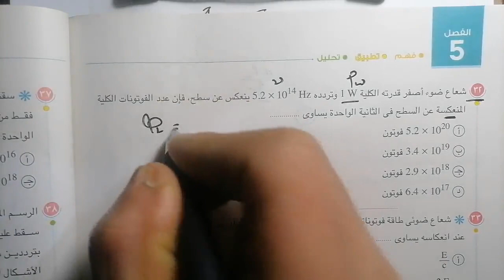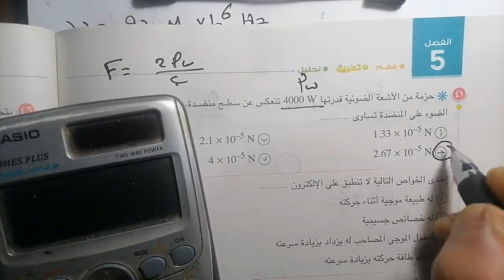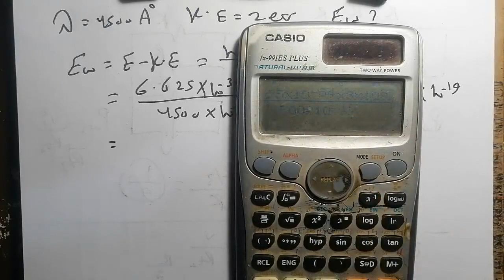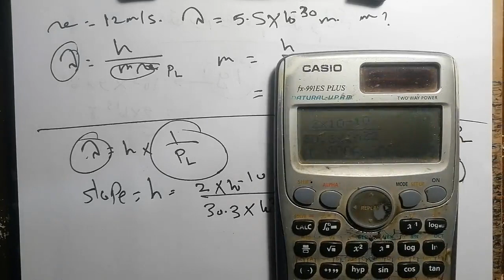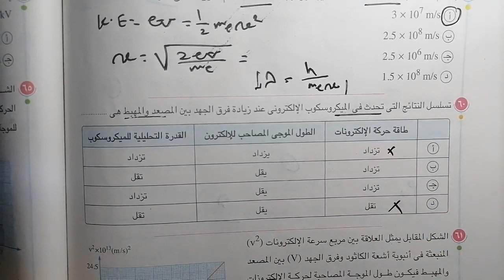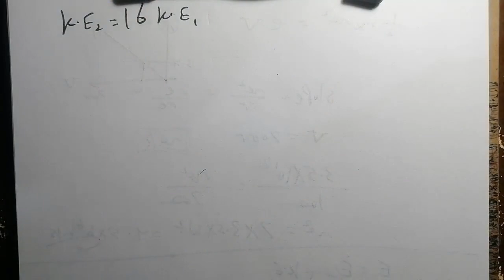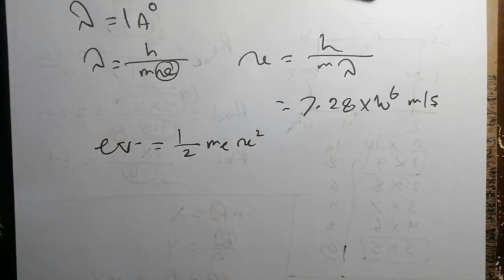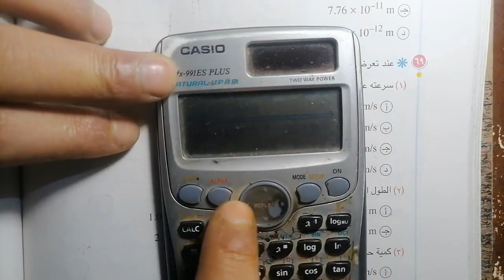حل اختر 32-70 | الدرس الثاني | ف5 ازدواجية الموجة والجسيم | فيزياء كتاب الإمتحان تالتة ثانوي 2022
المراجعة النهائية لتالتة ثانوي هتبدأ ان شاء الله يوم الاربع القادم. محتوى المراجعة يتكون من الآتي

١- المراجعة الخاصة بيا: كل الفيديوهات مسجلة، بنبدأ بمراجعة شاملة على كل فصل ثم حل أسئلة عليه متدرجة من الاسهل للاصعب وشاملة كل الأفكار. بعد مراجعة كل فصل على حدة وحل الأسئلة عليه هنحل امتحانات شاملة
كل الأسئلة اللي ممكن تفيدك من اي كتاب خارجي وكذلك من حصص مصر وبنك المعرفة هتكون داخل المراجعة دي. الاشتراك في المراجعة كاملة ٢٥٠ جنيه فقط للتيسير عليكم

٢- لأن في طلاب بتطلب حل كتاب الإمتحان مراجعة نهائية فأنا هحله كامل واشتراكه ١٥٠ جنيه فقط

٣- المجموعة؛ داخل المجموعة بيكون في المراجعة الخاصة بيا وكذلك حل كتاب الإمتحان بالإضافة لحصتين اسبوعيا على زووم عشان الأسئلة، اي سؤال من اي مصدر تقدر تسأله في الحصة. الاشتراك في المجموعة شهري، اول مرة ٢٠٠ جنيه وكل شهر بعدها ١٥٠ جنيه.

دفع الإشتراك عن طريق فودافون كاش 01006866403 او أورانج كاش 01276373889 ، بعد الدفع بتبعتلي صورة الوصل او الرقم اللي حولت منه على الواتس 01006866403
بالتوفيق يارب

للاشتراك في الشرح أو حل كتابي نيوتن والوسام من اول السنة
ارسل رسالة على الواتس 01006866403